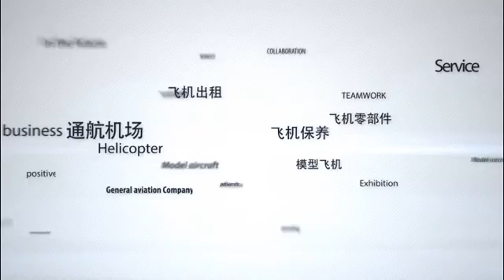the most realistic and luxurious mode of airport-Knuffingen airport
the most realistic and luxurious airport in the word.